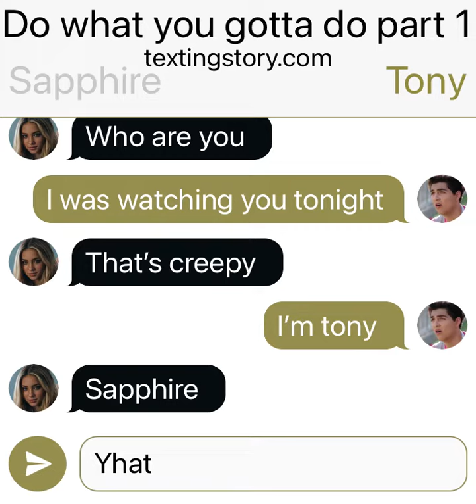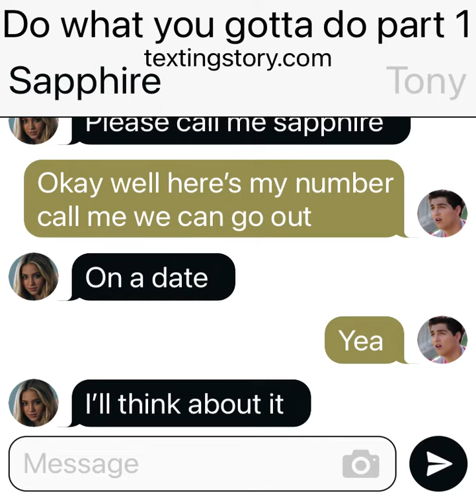Do what you gotta do part 1